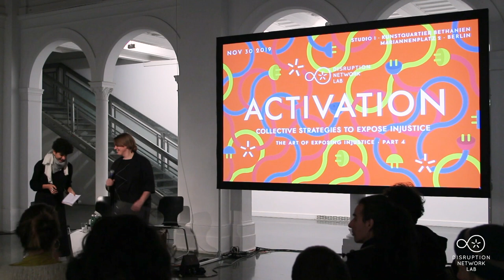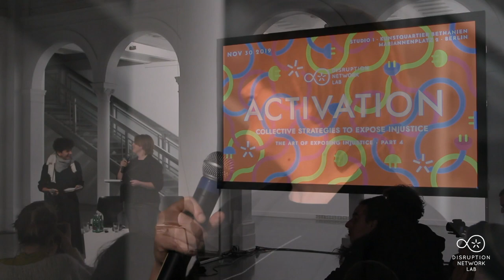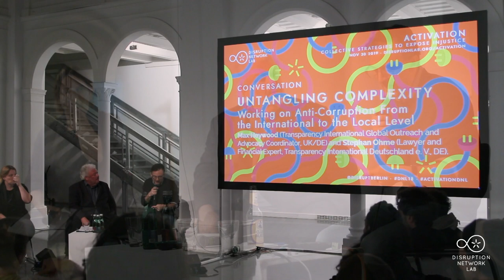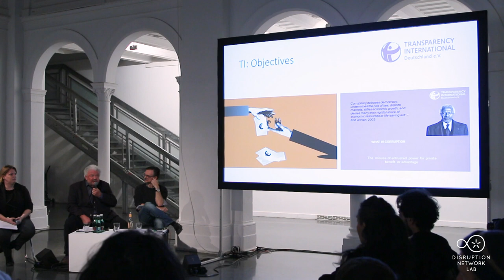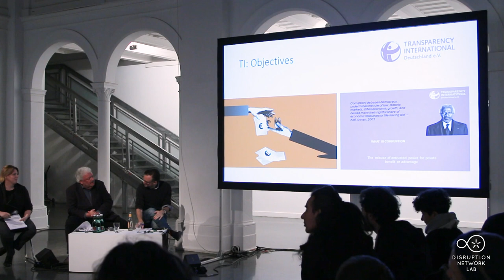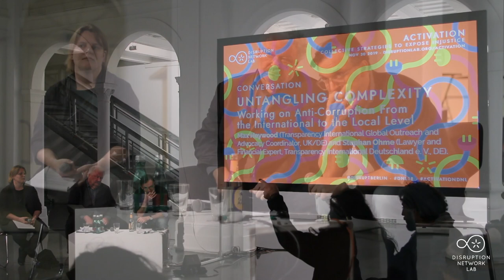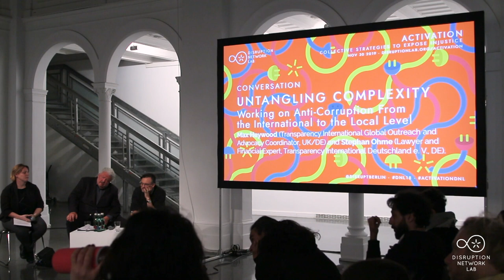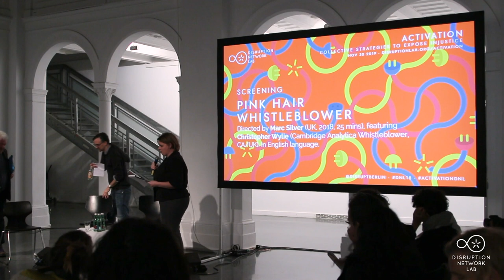DNL18: UNTANGLING COMPLEXITY: Max Heywood, Stephan Ohme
Berlin, November 30, 2019

ACTIVATION: Collective Strategies to Expose Injustice

18th Event of the Disruption Network Lab, Kunstquartier Bethanien Berlin, Studio 1.

Artistic Director and Curator: Tatiana Bazzichelli
Community Director: Lieke Ploeger
Programme Managers: Nada Bakr, Monti Harmony

30 November, 2019

16:00 - 17:00
UNTANGLING COMPLEXITY: Working on Anti-Corruption From the International to the Local Level

Max Heywood (Transparency International Global Outreach and Advocacy Coordinator, UK/DE) and Stephan Ohme (Lawyer and Financial Expert, Transparency International Deutschland e. V., DE).

The offshore financial system, a global network involving not only secretive offshore tax havens, but also financial institutions, systems of law, governments and corporations, is a complex and often hidden system of global economic power. In the fight against corruption, one of the key elements is making such complexity transparent. Through chapters in more than 100 countries and an international secretariat in Berlin, Transparency International works on anti-corruption from the international to the local level. The chapter in Germany, Transparency International Deutschland e. V., organises itself through thematically organized groups to raise public awareness about the harmful consequences of corruption in society. In this panel the speakers will address the different ways their organisations are working together on untangling the hidden complexity of the inner mechanisms of the financial system, and present some of the progress that has been made both internationally and locally.